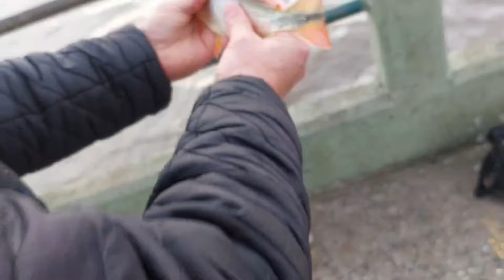PESCA EN EL RIO DE LA PLATA QUILMES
Sábado de pesca en el Río de la Plata Quilmes, en el famoso Pejerrey Club, día nublado y frio, poca actividad del Pejerrey, pero si salieron en nuestro caso Sábalo y Pira Pitá, se dio la pesca variada, algunos pescadores cercanos sacaron doradillos y bogas también.